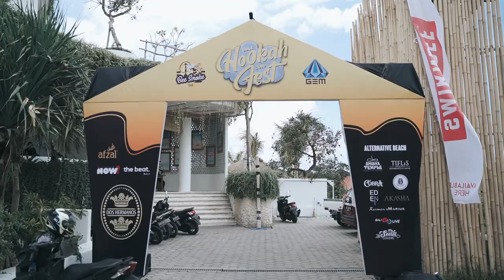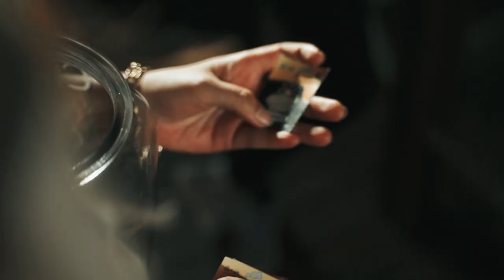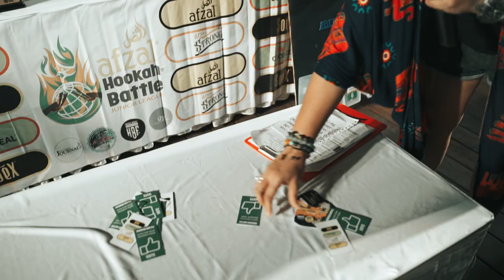Hookah Battle Bali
hookah battle competition bali 2018